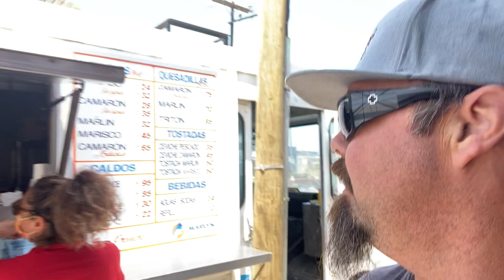Marlyn's Food Truck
Marlyn's Food Truck on the East side of Rosarito nails it with their Mariscos. And, their Marlyn Taco is one of my favorits of all time.